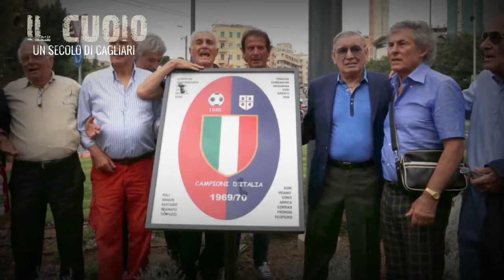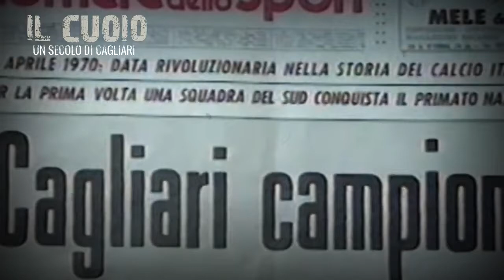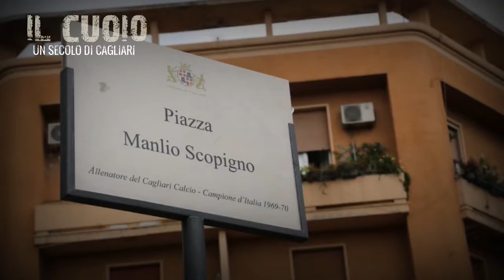Il centenario del Cagliari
100 anni fa nasceva il club rossoblù che nel 1970 scriveva una delle pagine più belle del nostro calcio vincendo lo scudetto con Scopigno alla guida tecnica e Gigi Riva leader di un collettivo che fece impazzire un popolo e una regione intera